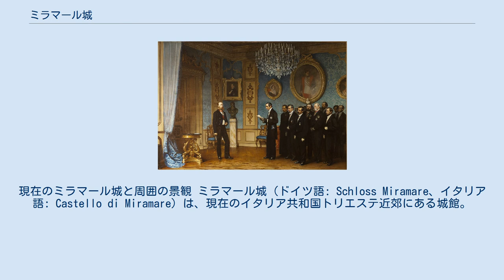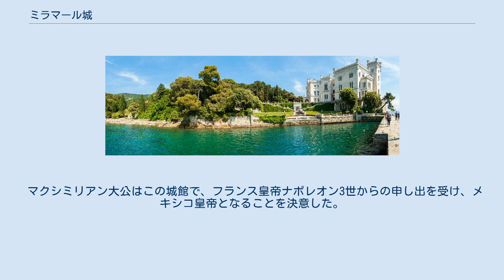ミラマール城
オーストリア＝ハンガリー帝国
現在のミラマール城と周囲の景観 ミラマール城（ドイツ語: Schloss Miramare、イタリア語: Castello di Miramare）は、現在のイタリア共和国トリエステ近郊にある城館。
1856年から1860年にかけて、当時はオーストリア領であったこの地に、オーストリア皇帝フランツ・ヨーゼフ1世の弟であるマクシミリアン大公（のちにメキシコ皇帝）によって築かれた。
設計はオーストリアの建築家、カール・ユンカーによる。
 ミラマール城でメキシコ帝冠を受諾するマクシミリアン大公 ロンバルド＝ヴェネト王国の副王を解任されたマクシミリアン大公は、無役のままトリエステに隠棲することを決意し、アドリア海に面した断崖の上に自らの居館を築いた。
あらゆる建築様式が雑然と取り入れられ、内部には中国や日本の部屋まである。
 マクシミリアン大公はこの城館で、フランス皇帝ナポレオン3世からの申し出を受け、メキシコ皇帝となることを決意した。
 ^ 池上英洋『美しきイタリア 22の物語』光文社、2017年、92頁。
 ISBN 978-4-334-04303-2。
 ^ a b 須永(1986) p.160